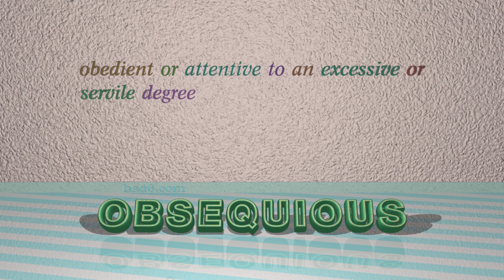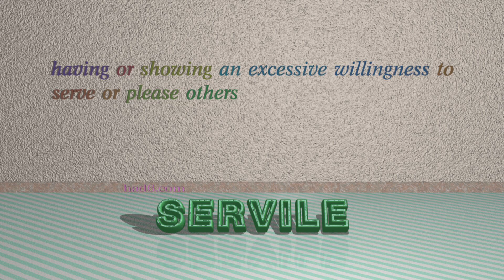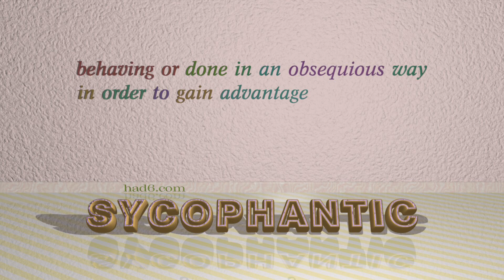slavish - 5 adjectives having the meaning of slavish (sentence examples)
This video examines slavish as an adjective. Here, 5 adjectives, which have meanings similar to that of slavish in standard English, are introduced through sentence examples. These synonyms help you to remember the meanings of this group of words for improving your vocabulary.